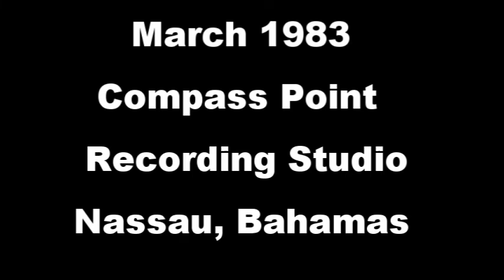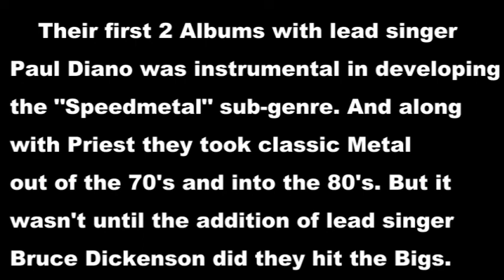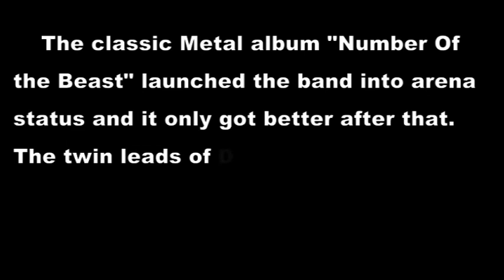History Of Hard Rock PT 15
Iron Maiden/Flight Of Icarus